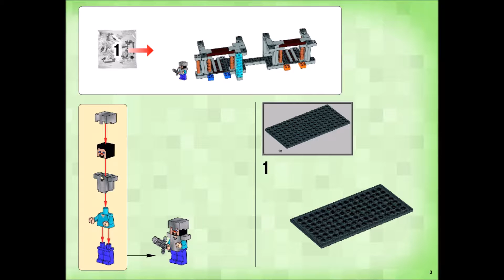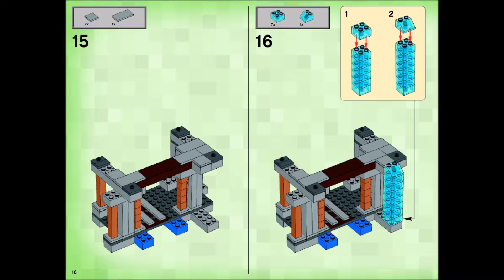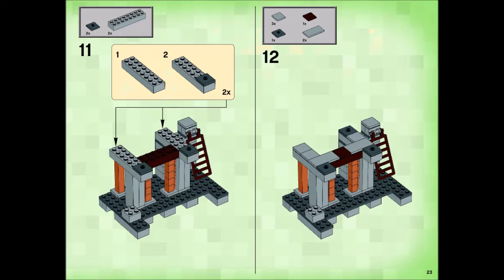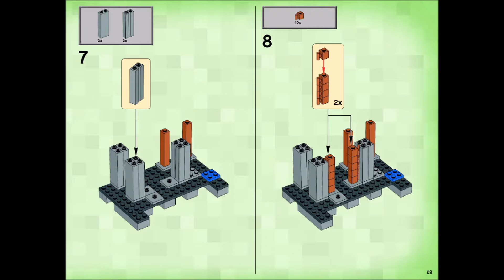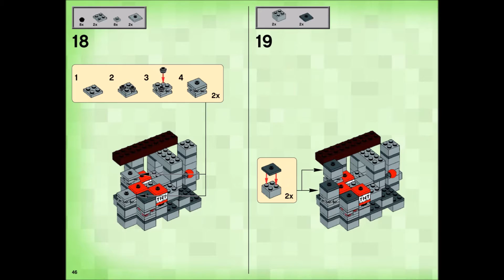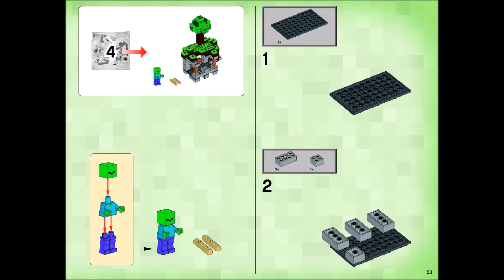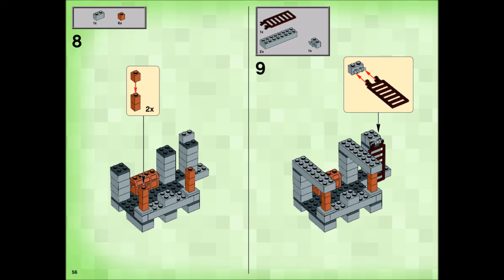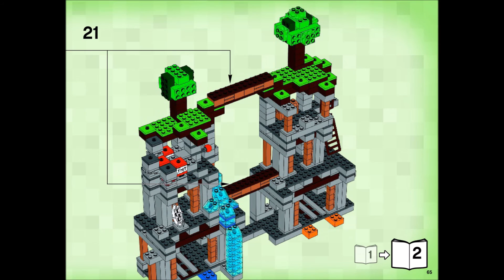LEGO Minecraft 21118 The Mine Building Kit DIY Instructions Book 1 Steve Zombie Creeper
Enter The Mine at your own risk! You'll need to don your iron armor for this dangerous expedition. Grab your iron pickaxe and venture into the darkness, keeping an eye out for hostile mobs that lurk deep in the mine. Plant the TNT and activate the explosion function to blast away the rock face. Then load up the precious ores, jump aboard the mine cart and hurtle past the Creeper, zombie and skeleton, using the iron sword to keep them at bay until you're safely above ground. All in a days work for a LEGO Minecraft hero! Rebuild the set for more LEGO Minecraft creations. Includes a Steve with weapons and accessories, plus a skeleton, zombie, spider and a Creeper